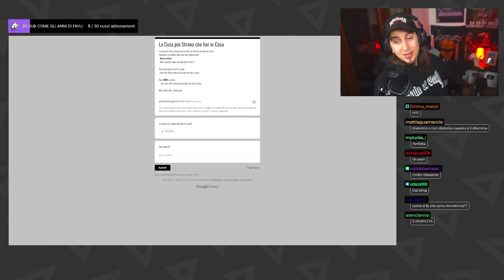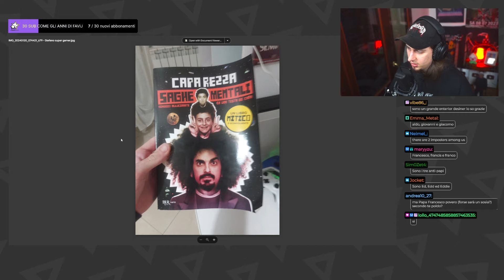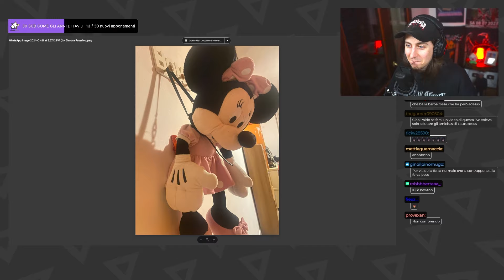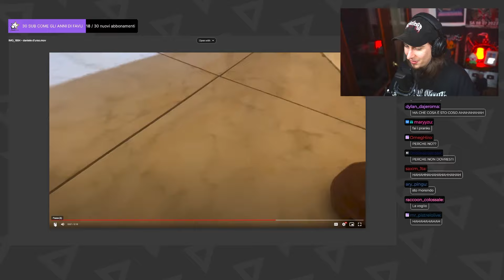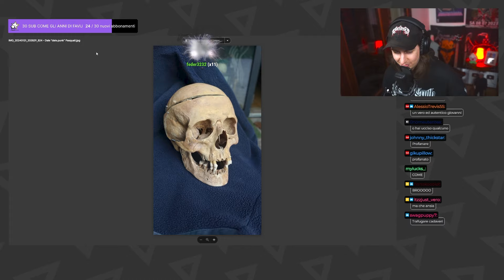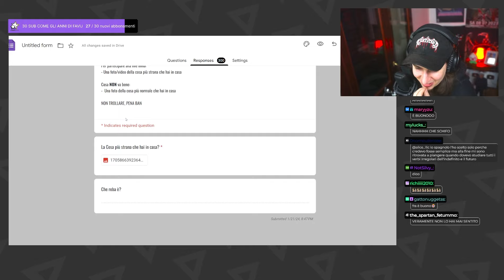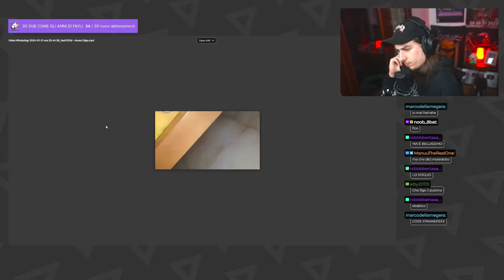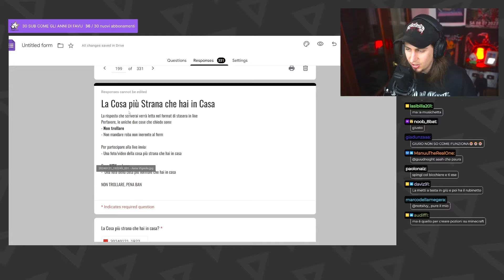🔴 Mi avete inviato gli OGGETTI più STRANI che avete in casa [Forms Night]